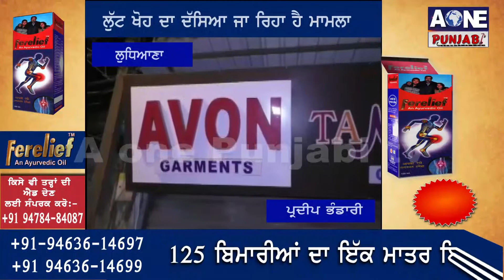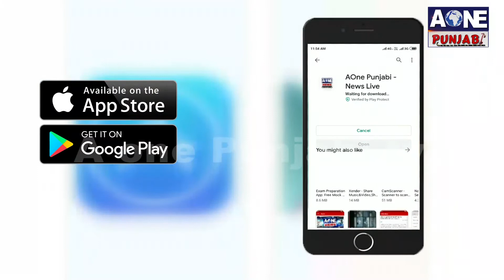Ludhiana | ਦੇ ਮਾਲੀ ਗੰਜ ਚੌਕ ‘ਚ ਚੱਲੀ ਗੋਲੀ , ਘਟਨਾ ਹੋਈ ਸੀ. ਸੀ ਟੀਵੀ ਕੈਮਰੇ ਚ ਕੈਦ | Aone News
Ludhiana | ਦੇ ਮਾਲੀ ਗੰਜ ਚੌਕ ‘ਚ ਚੱਲੀ ਗੋਲੀ
, ਘਟਨਾ ਹੋਈ ਸੀ. ਸੀ ਟੀਵੀ ਕੈਮਰੇ ਚ ਕੈਦ | Aone News |
ਇਲਾਕੇ ‘ਚ  ਬਣਿਆ ਦਹਿਸ਼ਤ ਦਾ ਮਾਹੌਲ
ਲੁੱਟ ਖੋਹ ਦਾ ਦੱਸਿਆ ਜਾ ਰਿਹਾ ਹੈ ਮਾਮਲਾ
ਪੁਲਿਸ ਜੁੱਟੀ ਮਾਮਲੇ  ਦੀ ਜਾਂਚ ‘ਚ
ਏਵਨ ਗਾਰਮੈਂਟ ਦੇ ਮਾਲਿਕ ਤੇ  ਕੀਤਾ ਹਮਲਾ
ਵਾਪਰੀ ਘਟਨਾ ‘ਚ ਜਾਨੀ ਨੁਕਸਾਨ ਦਾ ਰਿਹਾ ਬਚਾਅ